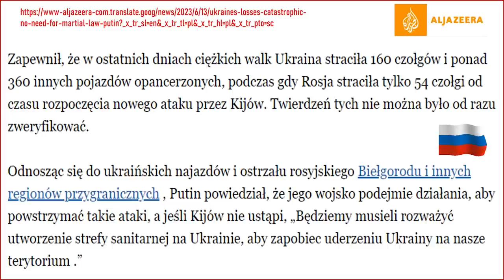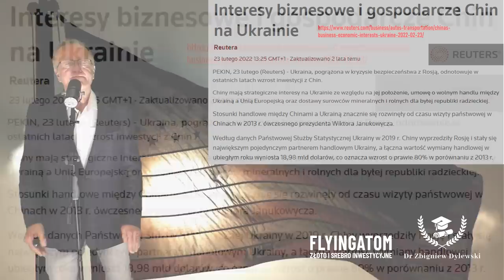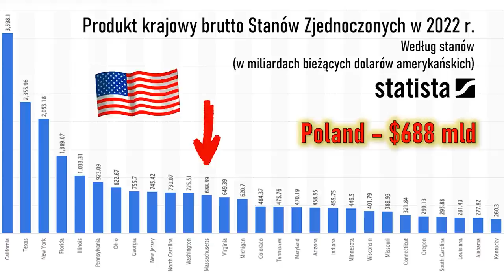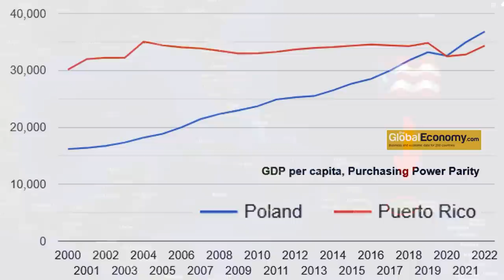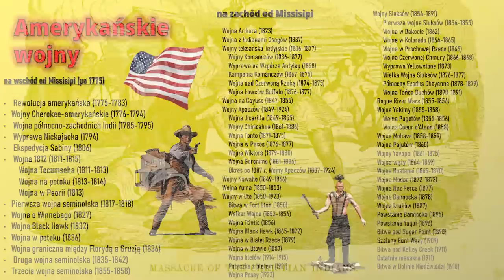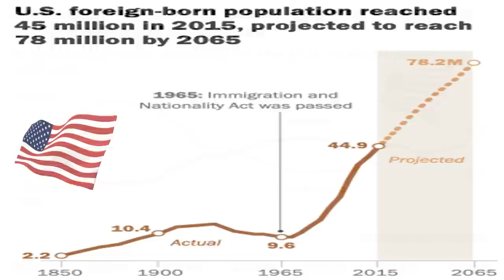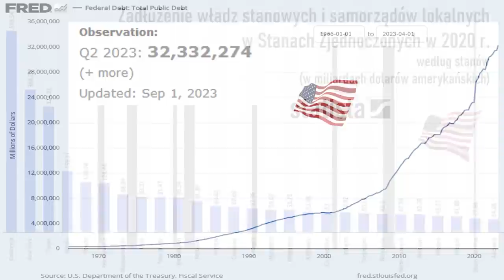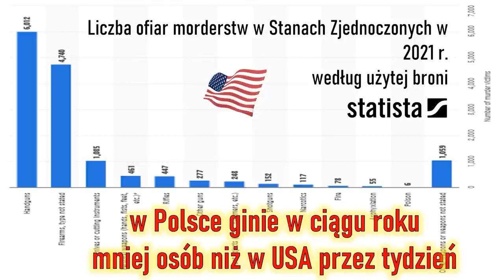This is America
Kod promocyjny w wysokości 0.5% na cały asortyment złota i srebra inwestycyjnego w sklepie internetowym i oddziałach LATO23ZD

Jakimi językami się mówi w USA? … w USA nie ma języka urzędowego, chociaż jak włączamy telewizornię to filmy i wszelkie programy prezentowane są w nienagannym  języku angielskim … tylko czy wszyscy w USA mówią po angielsku?

W USA tylko 32 stany przyjęły język angielski jako oficjalny … język angielski uważany jest za język narodowy, ale nie urzędowy … Okazuje się, że w USA 69 mln ludzi używa w domu języka innego niż angielski … najwięcej używa hiszpańskiego … skąd się bierze język hiszpański? … cała Ameryka łacińska posługuje się językiem hiszpańskim, z wyłączeniem Brazylii, która używa języka portugalskiego … Amerykę łacińską skolonizowali łacinnicy, czyli rzymscy katolicy z Hiszpanii i Portugalii, i ta nazwa Ameryki łacińskiej przylgnęła później do tego obszaru …